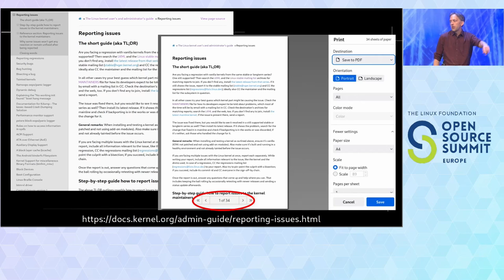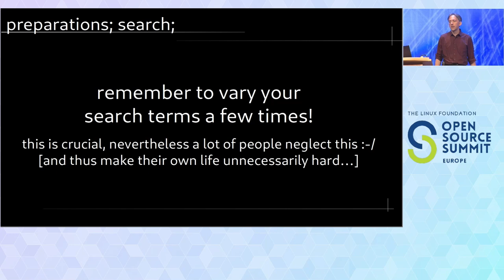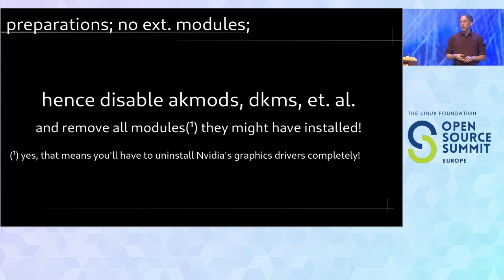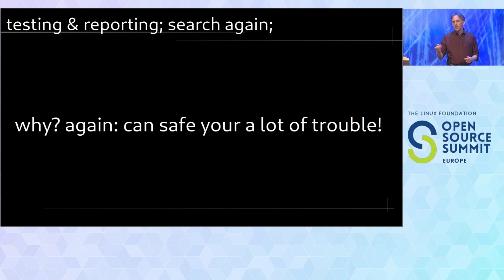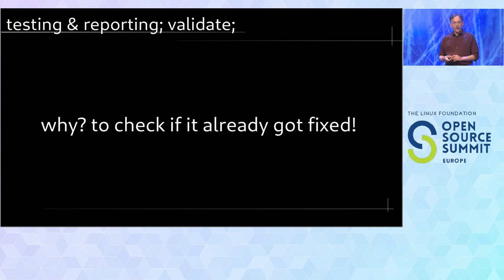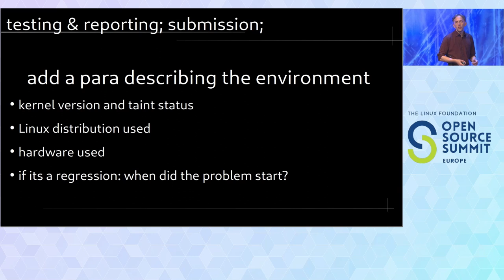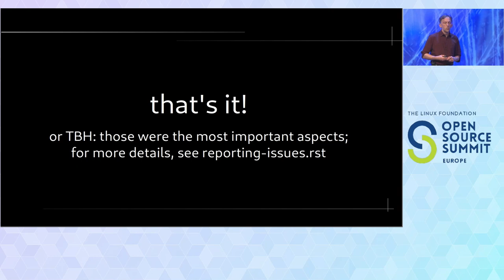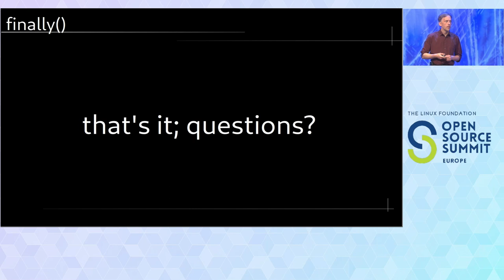How to Report Your Linux Kernel Bug - Thorsten Leemhuis, Freelancer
Bad bug reports are the first to be ignored by stressed kernel developers. This talk will teach you how to dramatically reduce this risk, as it will outline how to prepare and submit a decent bug report to the Linux developers; this will include describing a few common errors a lot of people make when reporting issues with the kernel. You'll also learn which Linux bugs are unlikely to be addressed, as reporting such issues might be a waste of your time. You’ll learn about the other side of the spectrum, too: which kind of bugs kernel developers have to fix quickly, as they otherwise risk getting into trouble with Linus Torvalds himself.